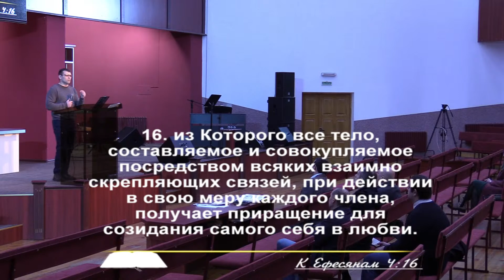Полезные связи | Дмитрий Бертош | Христианские проповеди